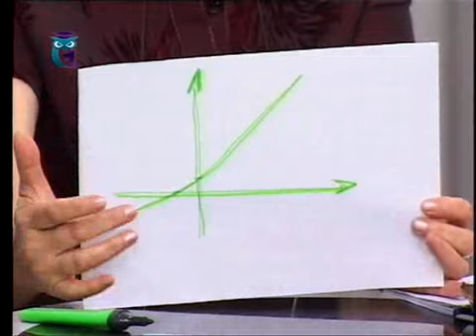Передача 2. Прогресс или замкнутый круг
Противоречия современной цивилизации: культура, наука, религия. Борис Бояршинов. Альбина Прыгунова. Образование для всех. Первый образовательный канал. Остальные передачи смотрите на